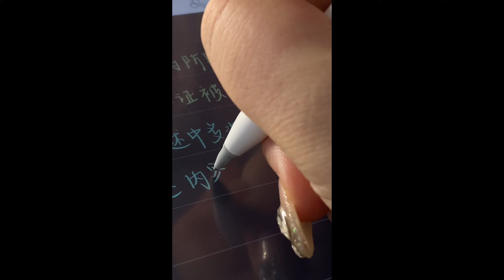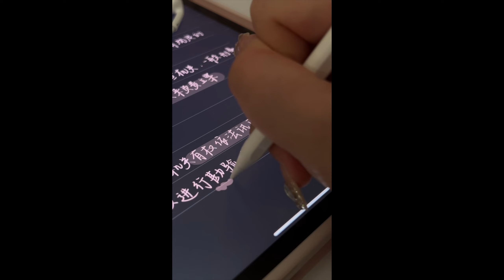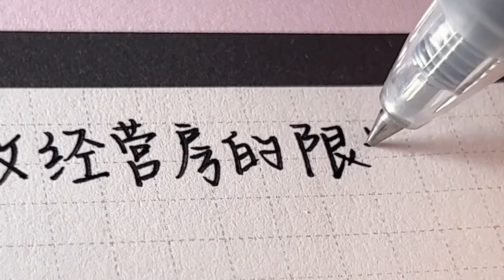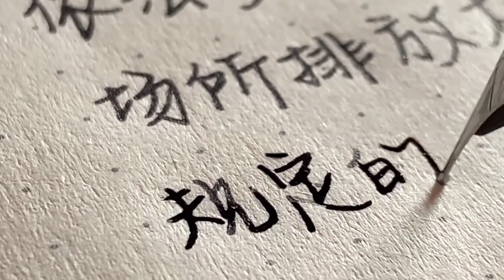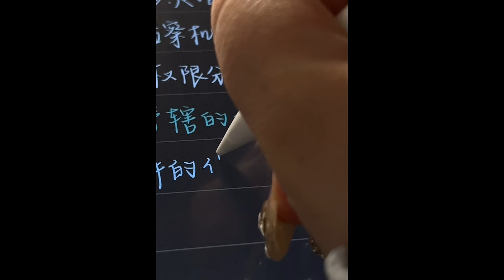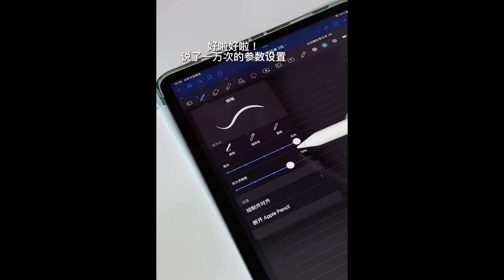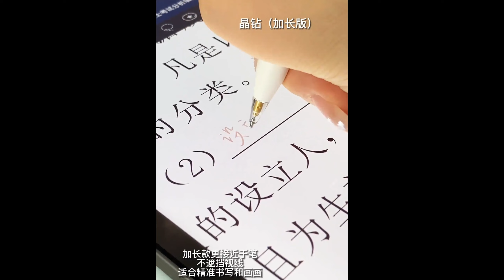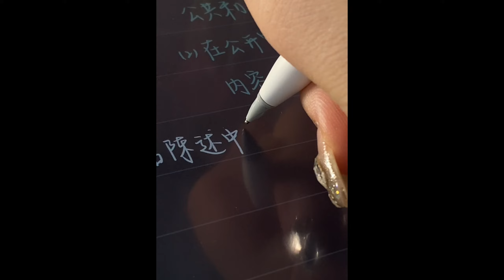超长手写第三弹！/手写声控/解压哄睡/白噪声/笔触音/ASMR丨EPIC没烦恼